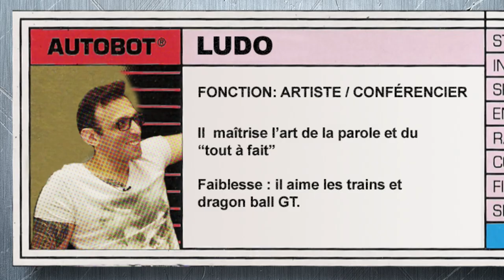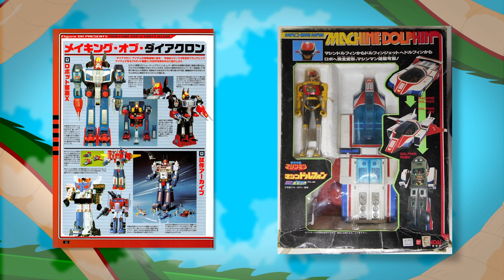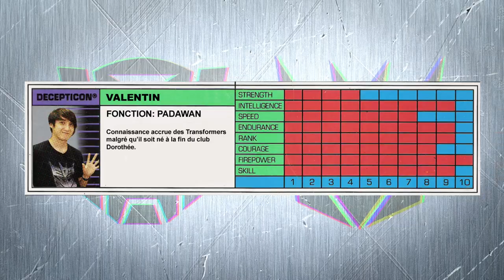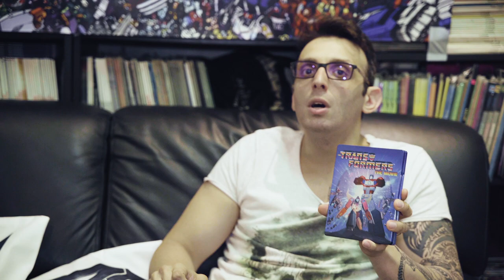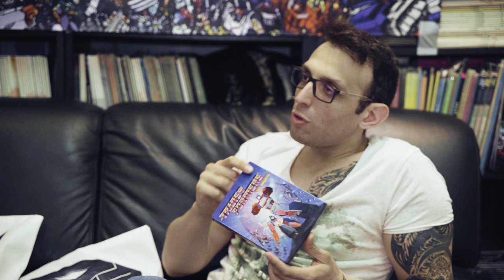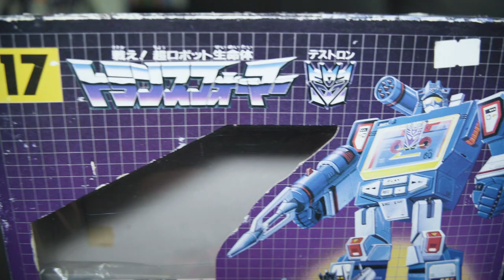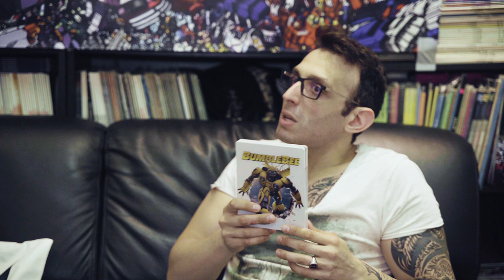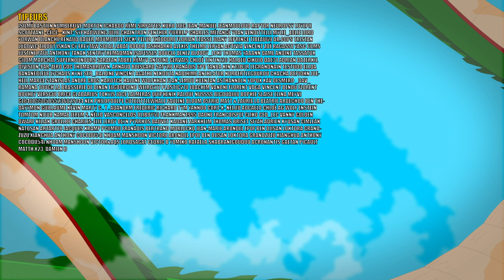Culture Z#35 - TRANSFORMERS ECHEC OU REUSSITE ?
Achetez TRANSFORMER INTEGRALE

On fait le tour de l'histoire des jouets et de la série Transformers avec Ludo et Valentin. Pour allez chez Alice make it c'est à Lyon :
320 rue Garibaldi Lyon

IsilmÎ Bastien NumberFive Morton Ichabod RÈmi SirPattes kuro Loic Jean-manuel JeanMouloud Raptor Neuropsy Luyepii Scottzane -CÈCÈ- -Kint- SyphaÔwong Julie CHAINTRON Penther Pierre.P Charles MÈlangÈ Yoan Vendittelli Mylie_zolie Lord Yorwan Blanche Renaud Bauer moumoufle SICK! Pelur ThÈodore florian etasse Joany Leprince tibeau69 Dr.Oops Tristan Ludovic Tibout ISKAN Cy Freytaw Solal Labat Bobor Jashharko Alexis thelme Leryan Activia Vincent ZoÈ Ragasse YASC Films Justine Paul Anthony Tanak Sentrythemadman Isafesses Boucle denez Bloody_Loki Thomas Yaaann Dame Andine Tassatux Gilom MARCHAL SuperNounours Sarafan fabre RÈmyV Antoine Gervais ChloÈ Tintin120 Halbeu Gikujo Dae31 Adrian dazerkil Division-par-zero GOC ThomasBrown. Arnaud Boisgard Satyre FranÁois 6PO TanBa Kin K13b3r legrandnain Testudo ellda Bananebleue Lychaos Kyne Seb_Balbine Vincent Agathe Nekojita Nabihime An1hl4t0r norbertlegourou chacha bepjohn JoeHell Marge Stanislas Andre Gros karotch Halone Wolfkhan Flan-Lemou Kuentan Asthannoln yopox Xav Desmero _dav_ Ramana touch La Brasserie De Dinan Elgourdino Weird277 plastic270 Joachim Vanoni Florent Vdga Vincent Benou Florent Bouhey versgui Brice gladarius tokyis Joce lalmeras QuiPhenix Ralouf Nussss Bigoudi88 Bophie Slaise elina Meyvi g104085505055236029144 Nek Philopoulpe CuteLittleWhale Pauline Bloom Osfrid Matt & Laurie La Beatrie Ardechoo ben thedayymon Guillaume KÈvin Marty G . T . Adanorm Frederic Richard Tym Yannoo Cort-X- Neljiu Adcaelo ChloÈ AG Wolf enstein TomTom nieub Namae Jerem S. NÈlio Vasconcelos Oliboy50 frankman1995 daone FRANCOISPEF Cliko Ced_Lec Vanny Golden Dwarf Kiliak Grollbe Charles-Elie Leroy Olyn Pyrrhos Dauvet Kaoane Zarkheim Thomas BRISET Siyah Adrien kyusan CimleaK Natosan artart78 jacques kramp pc0mb0 FranÁois Bertrand Morlockq Jean-Marie Arondel epof Ben Ojisan loktora GrandZuzu Xianghua Anthony cocodu54i Nhoam manshoon Victore Arondel epof Ben Ojisan loktora GrandZuzu Xianghua Anthony cocodu54i Nhoam manshoon Victor&aqs LordSagat Cedric b Yomiko Rafaela Shabranigoudou Acronantis Gaetan picault  Matth X23  Damien B